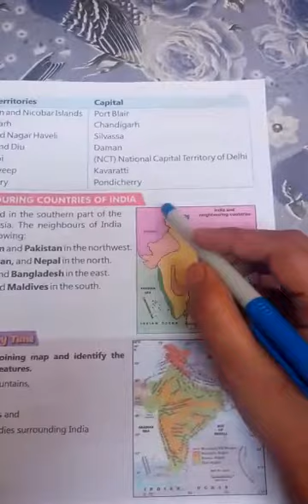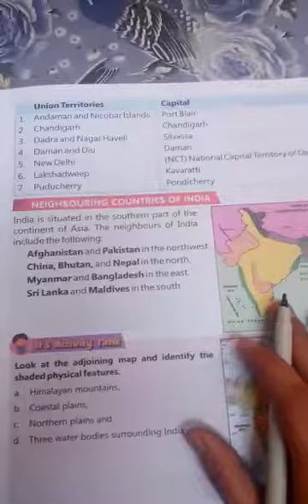Sst Class 4 #03/05/2020#4th Part